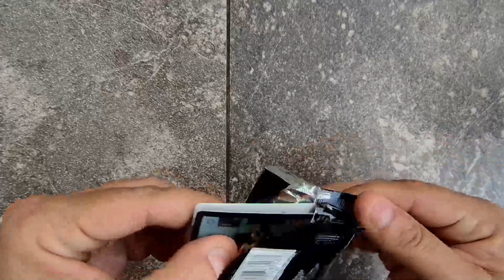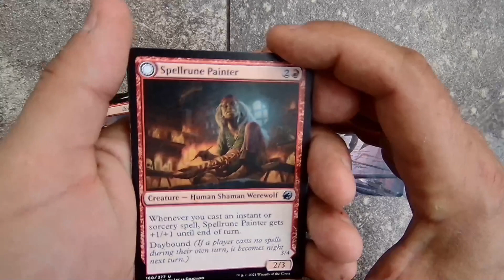MR GUY's TRASH talk isn't NICE